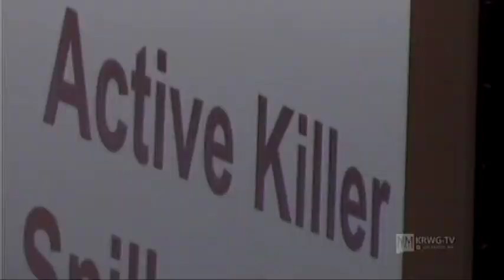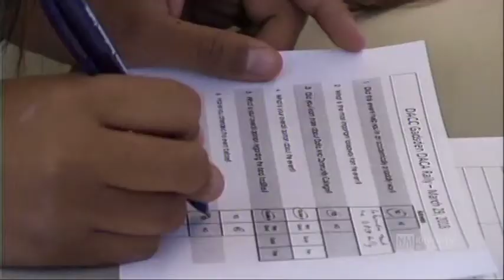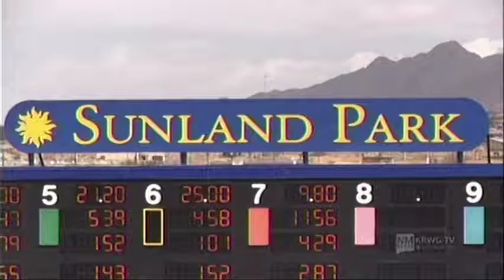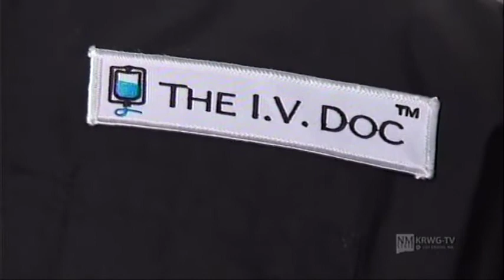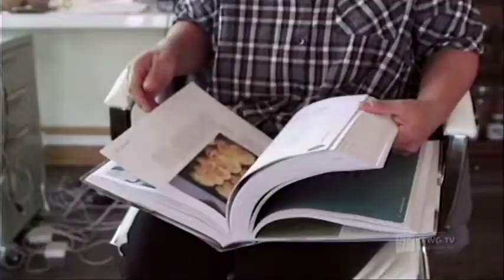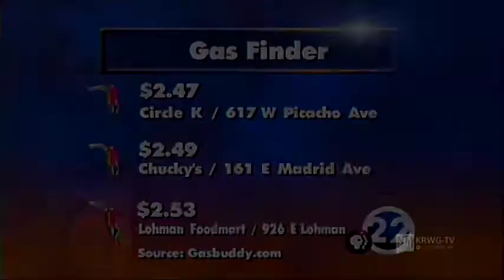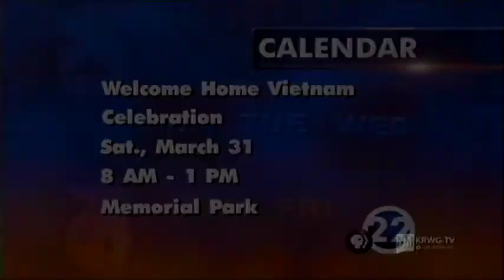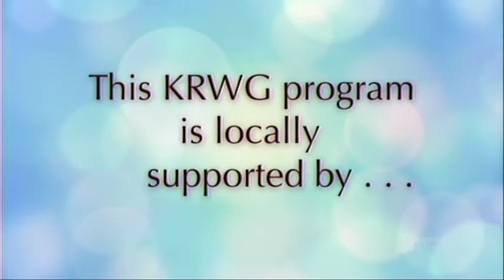News22 MARCH 29, 2018 NMSU Department of Journalism and KRWG-TV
New Mexico State University Department of Journalism, Local and Regional News, Sports, and Weather for Las Cruces, Southern New Mexico and West Texas.